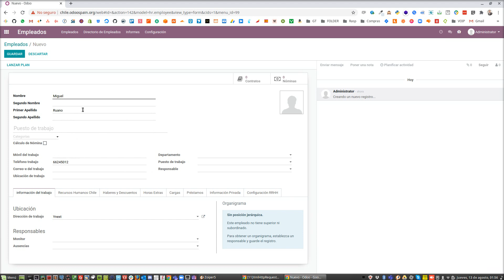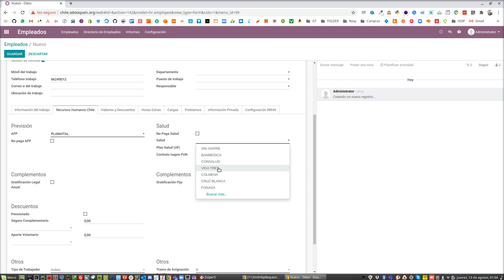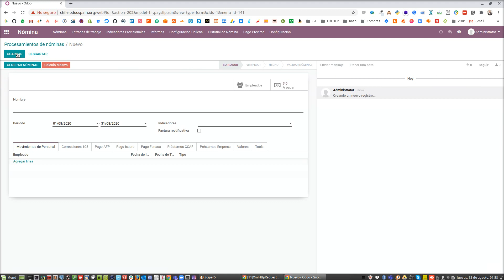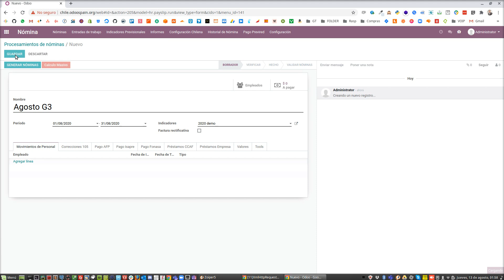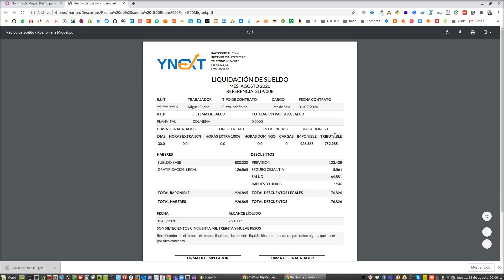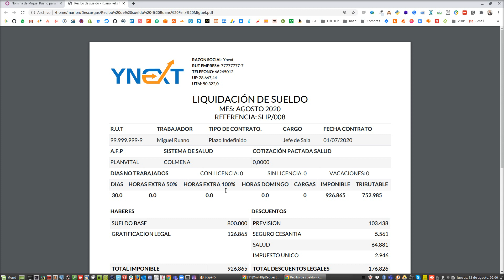Odoo 13 RR.HH - Cálculo de Nómina "Planilla" de un empleado.